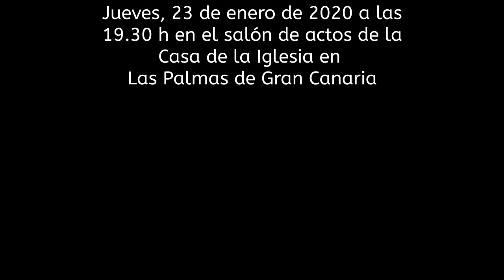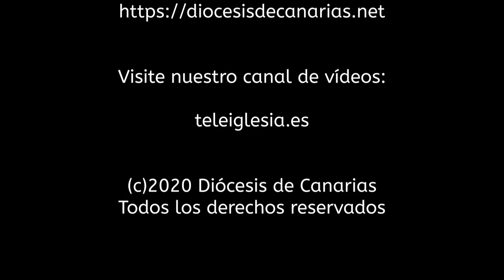Día del periodista 2020: "El triunfo de la comunicación emocional".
Festividad de san Francisco de Sales, patrono de los periodistas.
Conferencia "El triunfo de la comunicación emocional" por D. Francisco Moreno García, administrador único de RTV Canaria.
Jueves, 23 de enero de 2020 en la Casa de la Iglesia en Las Palmas de Gran Canaria a las 19.30 h
En nuestra web puede encontrar otros materiales gráficos de esta charla:
https:diocesisdecanarias.net
Visite nuestro canal de vídeos:
teleiglesia.es